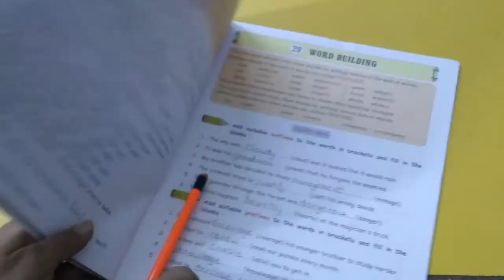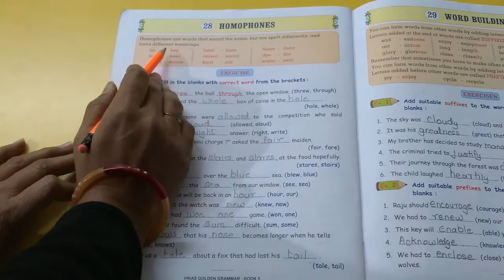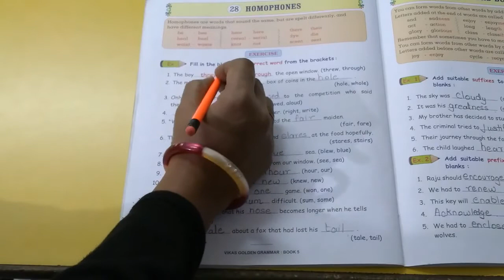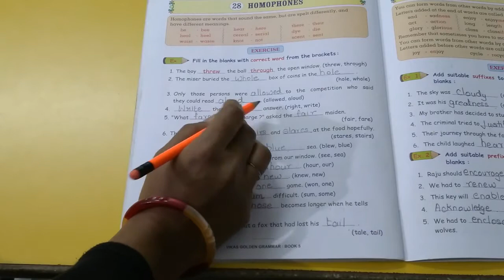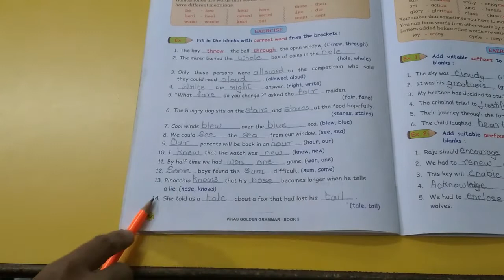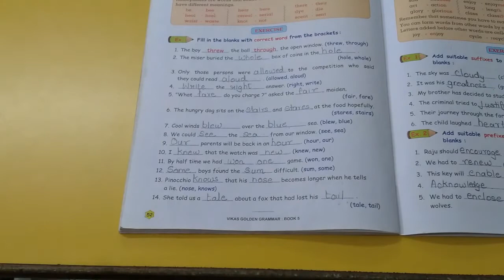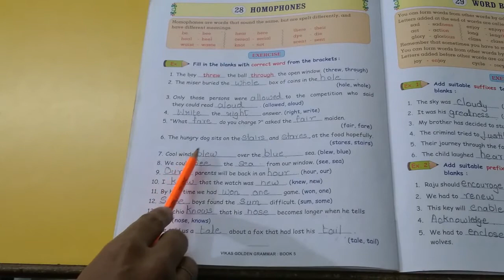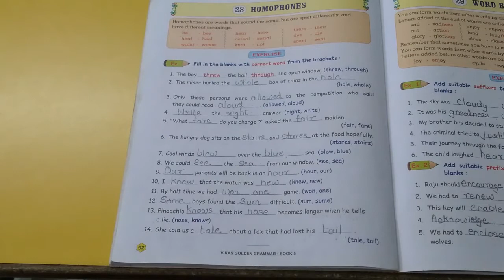15-01-2021 STD 5 GRAMMAR PART-2